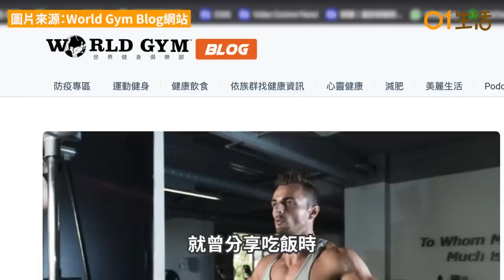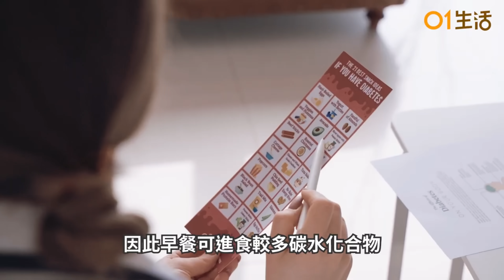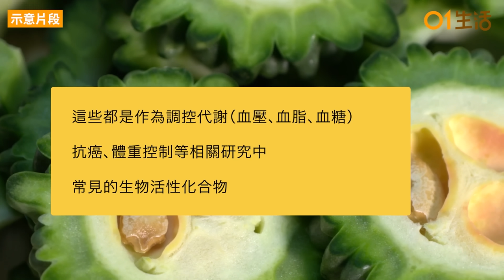糖尿病症狀｜降血糖食物｜早餐吃錯時間增糖尿病風險6成！｜2食物糖尿患者忌常吃 ｜糖尿病飲食｜糖尿病進食｜健康飲食｜升糖指數｜糖尿病｜健康熱話8分鐘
三高是指高血壓、高血脂及高血糖，而普遍香港人喜歡進食高糖分及高碳水化合物的食物，令血糖含量偏高，長期的高血糖，容易造成許多種疾病，包含小血管併發症，如視網膜病變、腎臟病變、神經病變及糖尿腳，或是血管併發症，如心臟病及中風等。所以，血糖問題絕對不容忽視。

00:00 吃飯貼士｜食飽飯就眼瞓長期恐中風！控血糖4守則
01:02 研究：早餐吃錯時間增糖尿病風險6成！揭早晚餐最佳時間
02:08 降血糖｜糖尿病症狀口喝尿頻　5食物天天吃減風險
04:00 清淡早餐血糖仍居高不下？2食物糖尿患者忌常吃
04:57 降血糖飲食｜苦瓜降葡萄糖吸收　功效媲美藥物？醫生這樣說...
05:57 苦瓜營養高  減肥抗炎3功效怎吃降血糖最好？
06:51 蜜糖｜蜂蜜有助控血糖、降膽固醇！
07:42 【秋葵好處】降膽固醇控制血糖5大好處